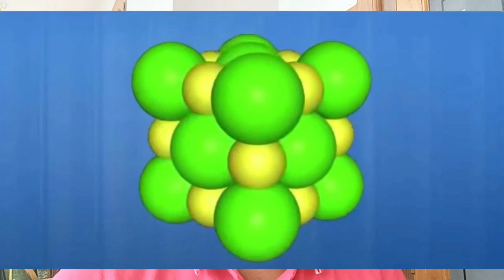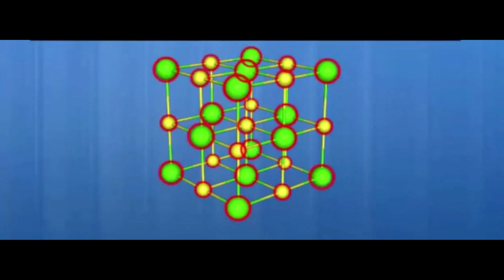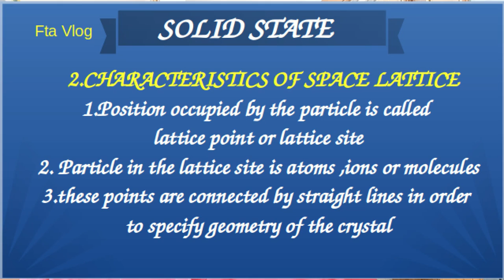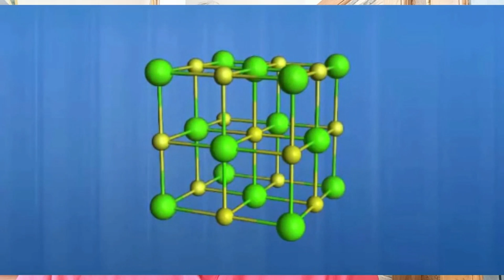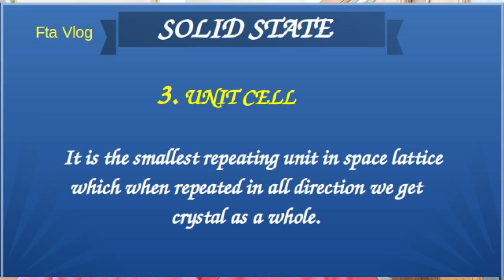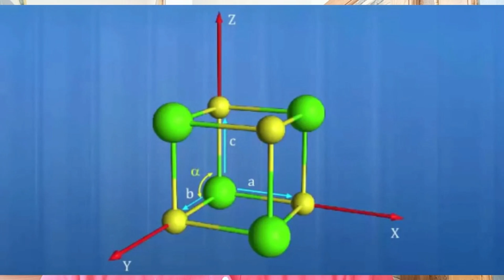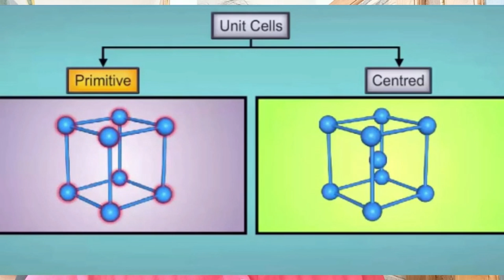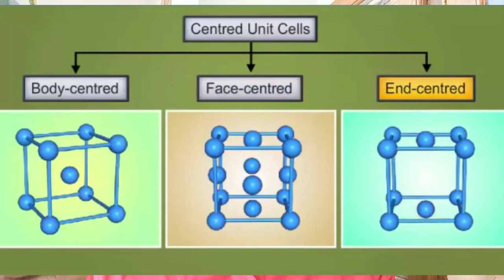Crystal Lattice,Lattice Site,Unit Cell,Types of Unit cell,FTA Vlog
Solid State എല്ലാവർക്കും simple  ആയി  മനസ്സിലാവുന്ന രീതിയിലുള്ള വിവരണം,

രസകരമായി കെമിസ്ട്രി പഠിക്കാം
സിമ്പിളായി നോട്ട് എഴുതാം
അടിപൊളിയായി പരീക്ഷ എഴുതാം

നോട്സിന് വേണ്ടി👇
Follow this link to join my WhatsApp group: